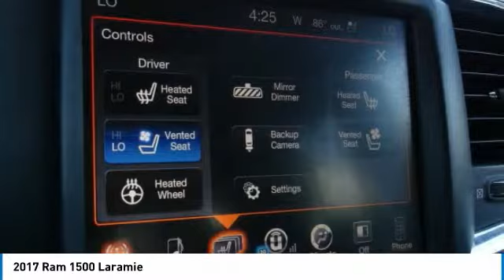2017 Ram 1500 20013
2017 RAM 1500 Clayton, NC
Stock# 20013

11315 US Highway 70 West

CARFAX One-Owner. Bright Silver Clearcoat Metallic 2017 Ram 1500 Laramie 4WD 8-Speed Automatic HEMI 5.7L V8 Multi Displacement VVT

Every car goes through our in house service inspection and is fully detailed prior to delivery. Matthews Motors has been serving the Clayton, Raleigh, Goldsboro, Wilmington and all surrounding areas. CIADA Quality Dealer of The Year, Dealer Rater 2015/2016/2017 Dealer of The Year, 2017 BBB Torch Award Winner. Recent Arrival!

Reviews:
* Smooth-riding suspension provides plenty of comfort; excellent trio of engine choices; smooth and efficient eight-speed automatic transmission; Rebel 1500 off-road package offers extra capability; cabin is quiet and attractive; touchscreen interface is easy to use. Source: Edmunds